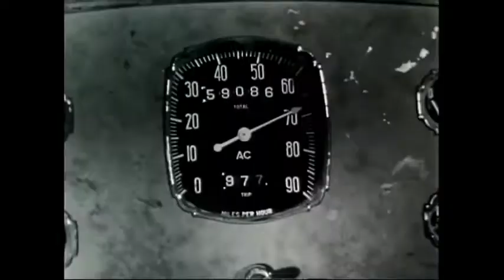Mike Fern A-Bomb Bop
Mike Fern a.k.a. Mike Fernandez 1959 rockabilly anthem